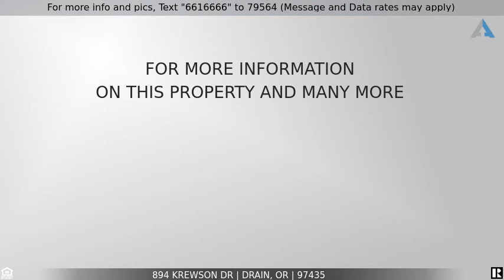Priced at $495,000 - 894 KREWSON DR, Drain, OR 97435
2 Homes on 2 Acres

Don't miss this 2 Home setup sitting on 2 acres at the end of a private road. 2 bed/1 bath 1 level lower home approx. 1,500 sq ft, newer windows, new electrical panel, lots of natural light, newer interior paint & flooring, great kitchen, pantry, detached 2 car garage & fenced yard area. Upper home features 4 bed/1.5 approx. 1,500+ bath new flooring, paint, bathroom updates, cleaned up and ready to move into. 1 well both houses. 2 septics. 2 electrics, fenced yards, HUGE shop area & MORE